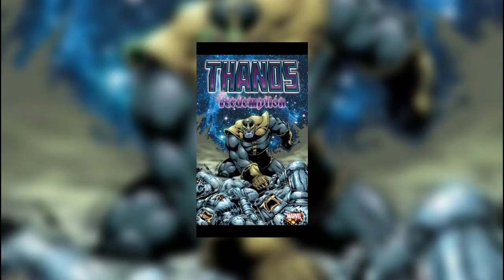Top 10 Marvel Characters Who Have Defeated Thanos Explained in Hindi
This video contain the full explaination of Top 10 Marvel Characters Who Have Defeated Thanos in Hindi .